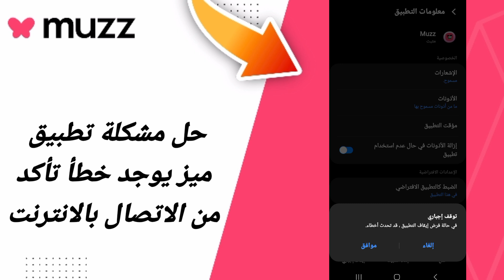حل مشكلة تطبيق ميز يوجد خطأ تأكد من الاتصال بالإنترنت في تطبيق ميز Muzz